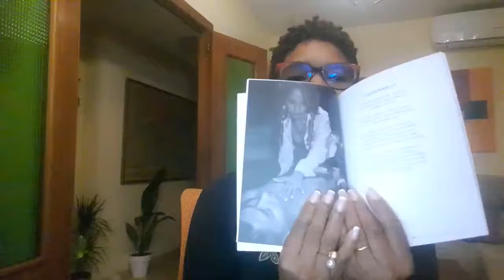II Encuentro Mundial de Escritores y Artistas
Os comparto mi participación en este II Encuentro Mundial de Escritores y Artistas organizado por el Grupo Cultural Internacional Cordeles de Pasión, España. Gracias a mi querida  amiga Ana León Fdz. por  contar conmigo.